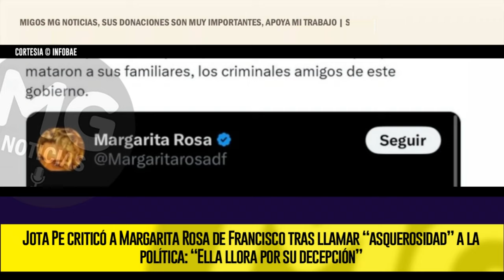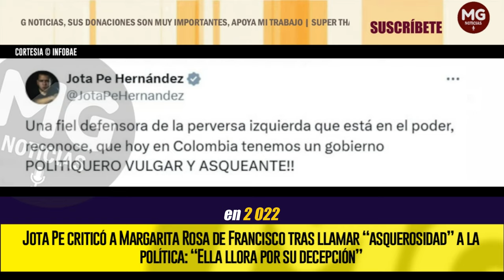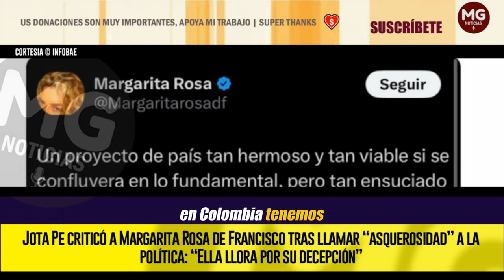⛔ JOTA PE CRITICÓ A MARGARITA ROSA DE FRANCISCO TRAS LLAMAR “ASQUEROSIDAD” A LA POLÍTICA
Jota Pe criticó a Margarita Rosa de Francisco tras llamar “asquerosidad” a la política: “Ella llora por su decepción”
Al parecer, el regreso de Armando Benedetti a un cargo gubernamental reaviva el debate político en Colombia, tal y como lo dejó entrever la actriz y defensora del presidente Gustavo Petro
INFOBAE